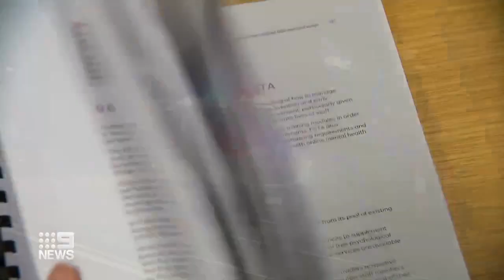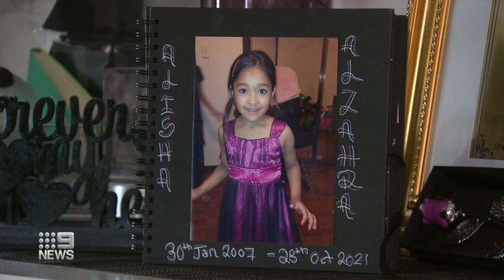Thirty-three deaths linked to triple zero delays in Victoria | 9 News Australia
The deaths of 33 Victorians have been linked to triple zero delays, as a damning new report reveals some emergency calls were going unanswered for more than an hour. Emergency Services Minister Jaclyn Symes apologised profusely to the families and friends of those who died and said this review is to ensure it never happens again.